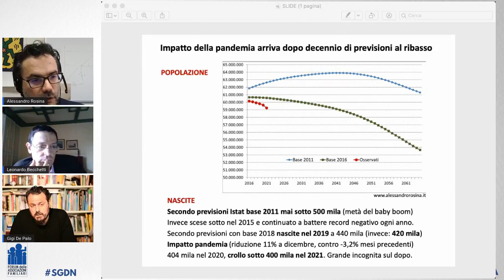ECONOMIA E DEMOGRAFIA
👉🏻 Davvero economia e demografia sono tra loro collegate? In che modo? Ne parliamo in diretta con il Gigi De Palo, Presidente nazionale del Forum delle Associazioni Familiari, il demografo Alessandro Rosina e l'economista Leonardo Becchetti